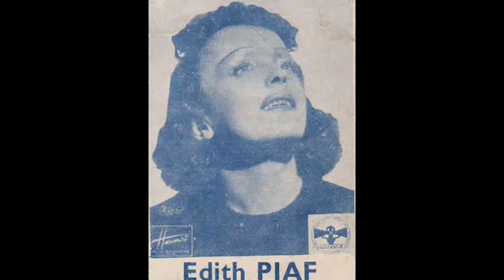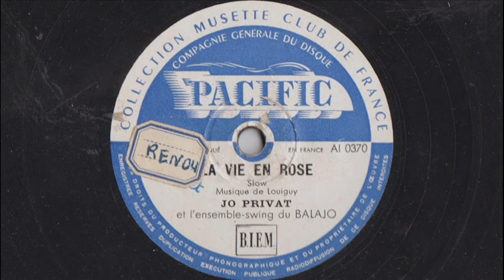Hommage à Édith Piaf - La Vie en Rose par Jo Privat - 1946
Slow (Musique de Louiguy)
Jo Privat et l'Ensemble-Swing du Balajo

Disque Pacific n°AI 3070
Paris, 1946

En hommage à la Môme Piaf, 50 ans après sa mort, voici l'un de ses plus grands succès interprété par Jo Privat.